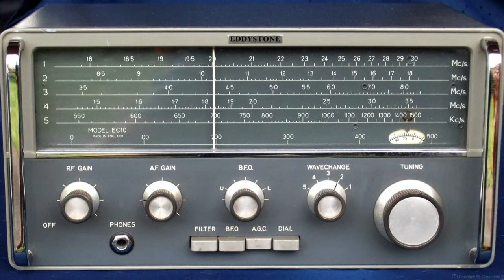Fort Stockton's KFST Station spreads diversity throughout the station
KFST Station plays country and western music with an English host throughout the day and music from Mexico with a Spanish-speaking host at night.